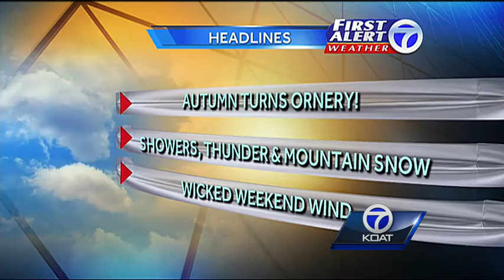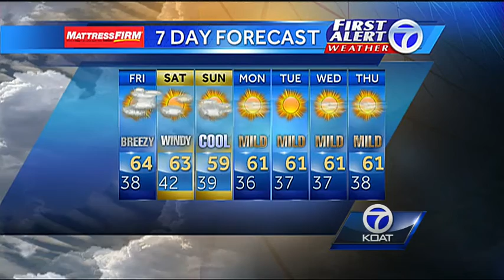First Alert Weather Thursday Overnight Forcast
Byron's overnight forecast for November 14th 2013